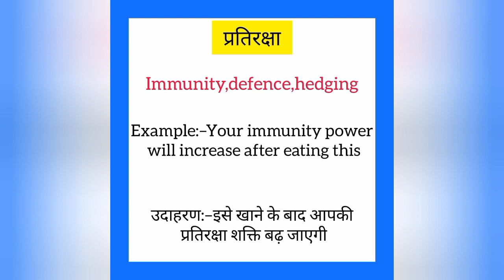Pratiraksha ka english mein kya kahate hain | प्रतिरक्षा को इंग्लिश में क्या कहते हैं | Immunity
Pratiraksha ko english me kya kahate hain
Pratiraksha को इंग्लिश में क्या कहते है

प्रतिरक्षा को इंग्लिश में immunity कहते हैं
Pratiraksha ko English mein immunity kahate hain